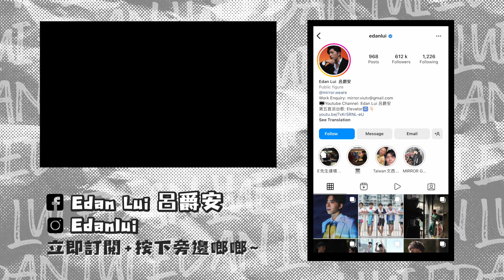[跟我去返工EP.13✈️] 闔家辣幕後花絮🌶🌶🌶帶你參觀COBA屋企！！😍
哩條片仲要難得請到神秘小助手，真係千年難得一遇😢
睇左闔家辣既，記得推介比身邊既人睇！！
未睇既，快D去睇！！！